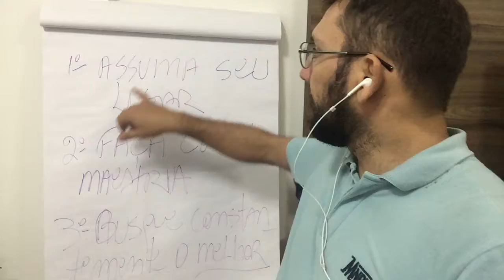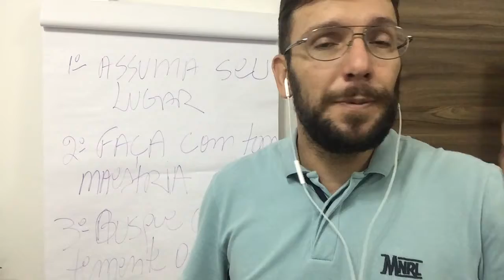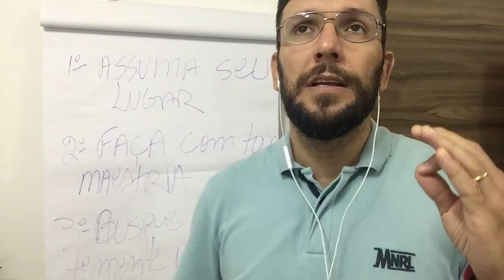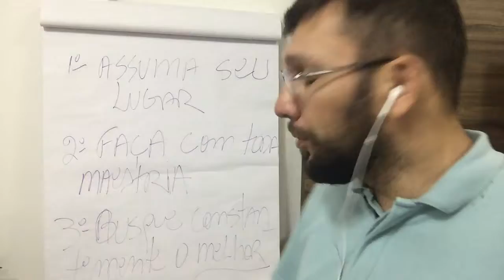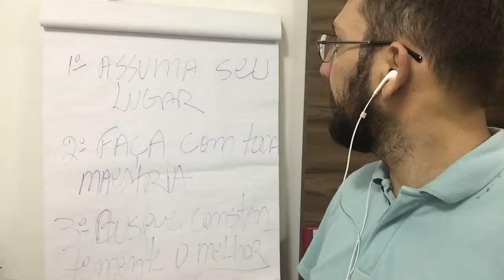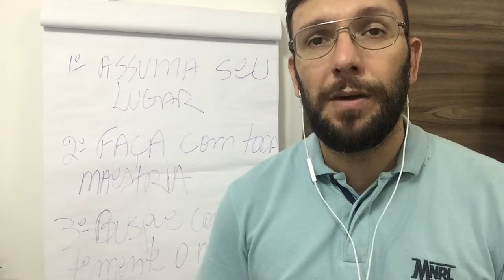Liderança X Psicologia - Será que é Possível ter Algum Aprendizado? #311